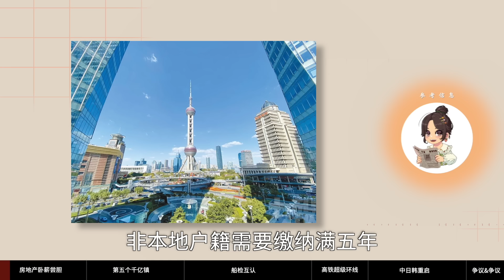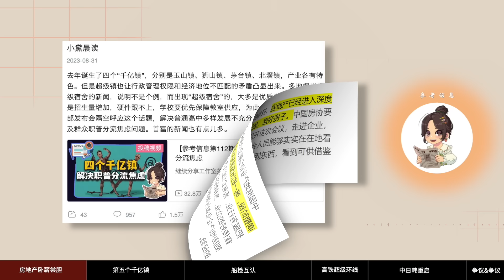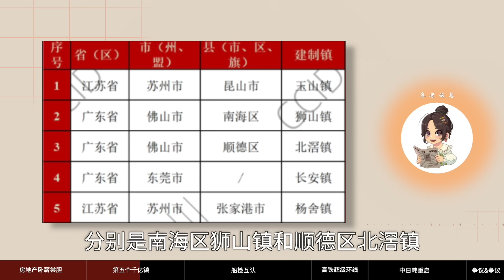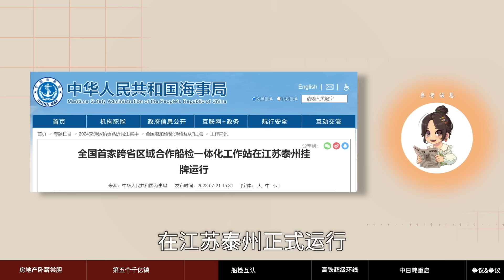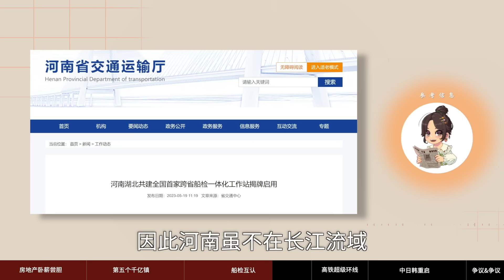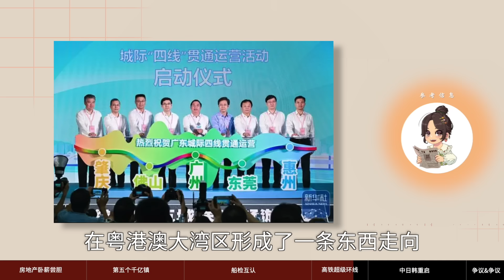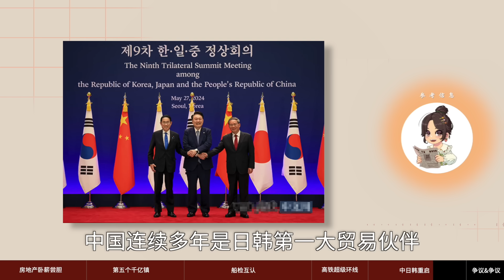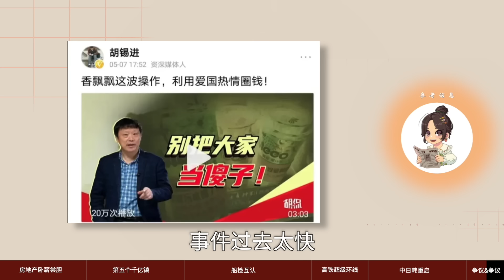【参考信息第273期】房地产卧薪尝胆；郑日韩铁海快线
央行三大招之后，地方火速跟进，限购最严的上海大幅放宽限购，广州更是在一线城市中率先取消首套、二套房贷利率下限。中国房地产业协会说，房地产唯一出路就是卧薪尝胆，奋发图强，盖好房子。去年千亿镇增加到五个，最新一个是苏州张家港杨舍镇，苏州县市都在对接融入上海。长三角将开通超级高铁环线，珠三角开通最长城际铁路，可以像坐地铁一样购票；河南开通豫鲁“郑日韩”铁海快线班列。中日韩自贸谈判中断4年终于重启。